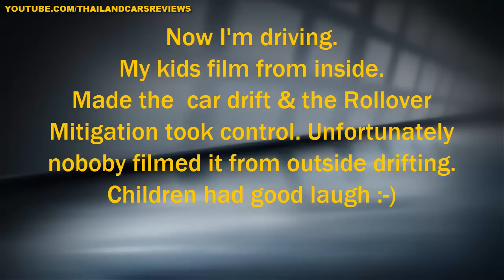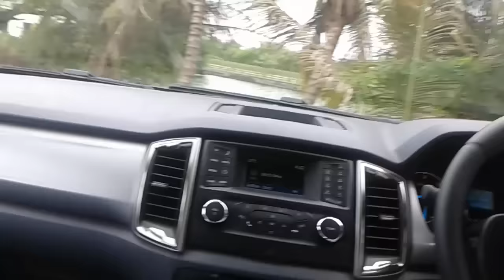2016 Ford Ranger Off Road Test Drive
2016 Ford Ranger Test Drive off-road during the New Ford Ranger 2015 Grand Opening in Thailand. This is a light drive test, the purpose was to demonstrate New Range agility and rollover mitigation system taking control after putting full gaz on a 180 degrees curve and making the truck drift.

Unfortunately nobody filmed it from outside when drifting, other testers did not trying too hard. My kid filmed from inside with the mobile phone, not the best quality, but you can get a feel of how the car was moving and children had good laugh!

Too short drive, but very good feeling and first impression. Quiet and comfortable cabin interior.
Will do a real test drive soon.